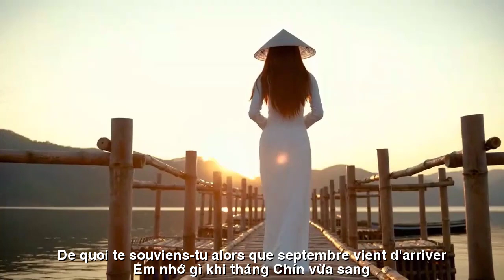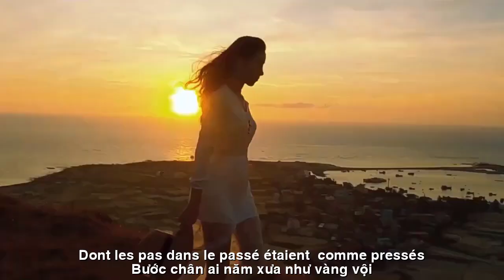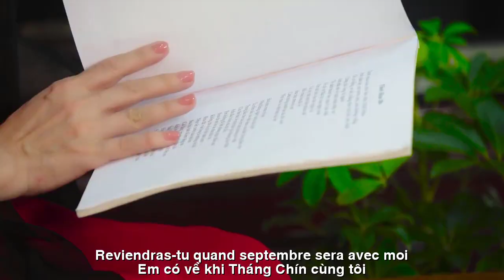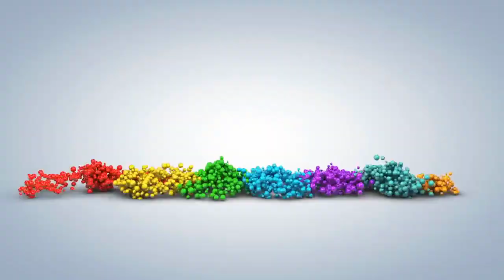[FULL HD]GÕ CỬA MÙA THU ||L'AUTOMNE FRAPPE À LA PORTE ||HOÀNG KHÁNH LINH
TÁC PHẨM: GÕ CỬA MÙA THU
||L'AUTOMNE FRAPPE À LA PORTE ||
( GÕ CỬA MÙA THU)
EM CÓ VỀ CÙNG THÁNG 9 KHÔNG EM.
Em nhớ gì... khi tháng Chín vừa sang
Khi Thu đến mênh mang và hanh nắng
Trời biếc xanh... mây trên cao vẫn trắng
Thu vẫn vàng...
phố vắng bước chân quen...
Em nhớ gì.. khi thu đến thật nhanh
Cây trút lá chờ thay manh áo mới
Gió heo may lướt qua cành trơ trụi
Gọi mùa thu nhuộm lá với muôn mầu
Em nhớ gì... mỗi khi ghé qua đây
Vẫn lối cũ cỏ may đan dầy lối
Bước chân ai năm xưa như vàng vội
Trót bỏ quên thương nhớ cũ một thời...
Em có về... khi Tháng Chín cùng tôi
Ta ôn lại kỉ niệm thời thơ mộng
Tà áo em bay
trong chiều thu nắng
Tiếng em cười... nghe vang vọng yêu thương...
Em có về cùng Tháng Chín không em
Đôi bướm trắng
ngủ quên bên thềm nắng
Chiếc lá nhỏ rớt nghiêng nghe xao động
Chiều mùa thu xanh biếc với mây trời...
Em có về... cùng tháng Chín và tôi...
HKL.
TRADUCTION FRANÇAISE
REVIENDREZ-VOUS EN SEPTEMBRE MÊME
De quoi te souviens-tu... alors que septembre vient d'arriver
Quand l'automne arrive, il fait très ensoleillé et ensoleillé
Le ciel est bleu... les nuages ​​au dessus sont toujours blancs
L'automne est encore doré...
des rues familières vides de pas…
Qu'est-ce qui te manque... quand l'automne arrive si vite
L'arbre perd ses feuilles en attendant une nouvelle chemise
Le vent souffle à travers les branches nues
Appelez l'automne pour teindre les feuilles de plusieurs couleurs
Qu'est-ce qui te manque... chaque fois que je viens ici
Toujours à l'ancienne, l'herbe tricote épaisse
Dont les pas dans le passé étaient comme pressés
Oublier de vieux souvenirs pendant un moment...
Reviendras-tu... quand septembre sera avec moi
Je me souviens de souvenirs d'enfance
L'ourlet de ma chemise vole
dans l'après-midi ensoleillé d'automne
Votre rire... résonne d'amour...
Reviendras-tu en septembre
Couple de papillons blancs
je me suis endormi sur le porche ensoleillé
La petite feuille est tombée et a fait du bruit
Après-midi d'automne bleu avec des nuages...
Tu es revenu... le même mois de septembre et moi...
HKL.
Đường liên kết của video